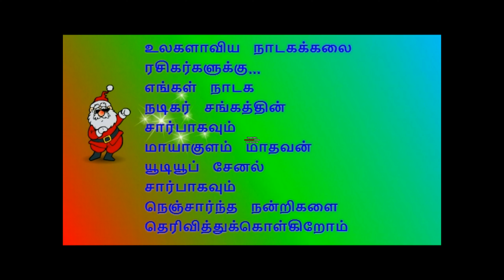(Oriyur 11) அத்தனை உணவுப் பொருளும் கலப்படம்....குமுறும் கலைவேந்தன் கவிராஜ்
நிகழ்ச்சி தொடர்புக்கு:
                                         மாயாகுளம் மாதவன்